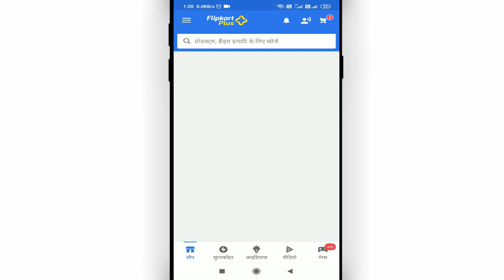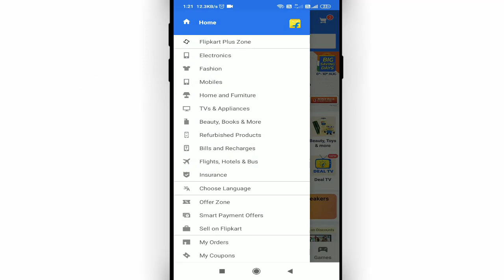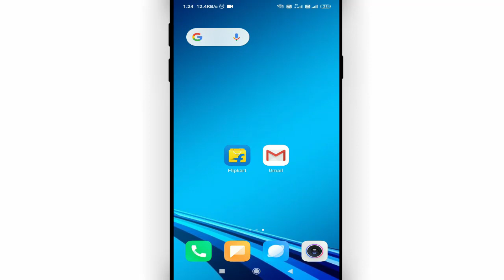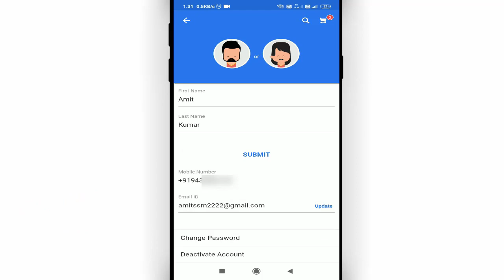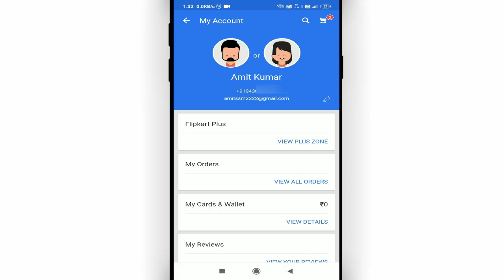flipkart me gmail id kaise change kare || how to change gmail id in flipkart account || Cool Soch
Namaskar dosto, swagaat hai aap sabhi ki hamare youtube channel me dosto aaj ke is video me bataunga ki flipkart me gmail id kaise change kare. dosto agar apko ye video pasand aye to like kijiye share kijiye apne dosto me whatsapp facebook group me aur sath hi channel ko jarur subscribe kijiyega

In this video I will show that how to change gmail id in flipkart account || flipkart me gmail id kaise change kare

• My Mic:-

• My Laptop:-

Our Quires:-
flipkart me gmail id kaise change kare
how to change gmail id in flipkart account
flipkart me email kaise change kare
flipkart se gmail kaise change kare
Cool Soch